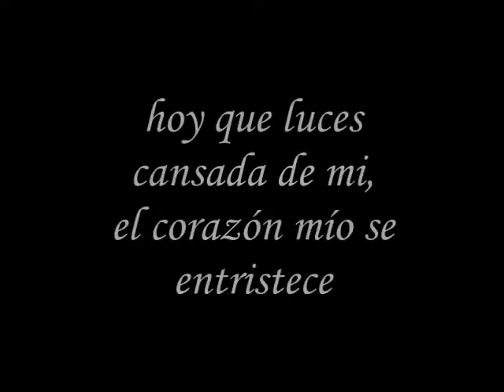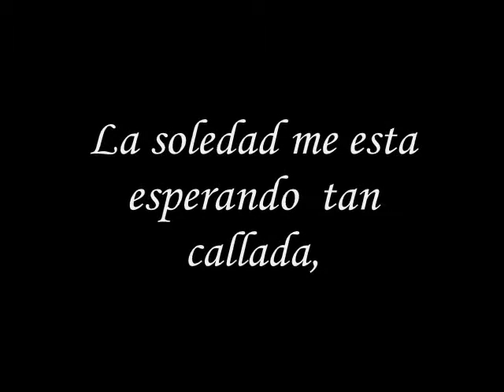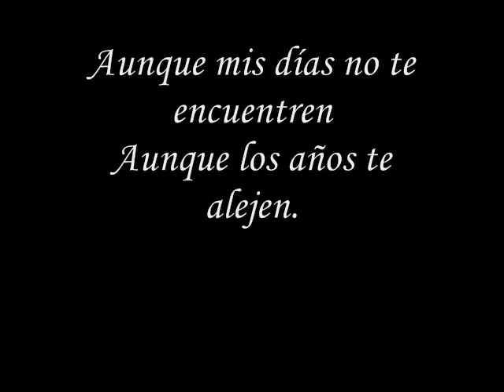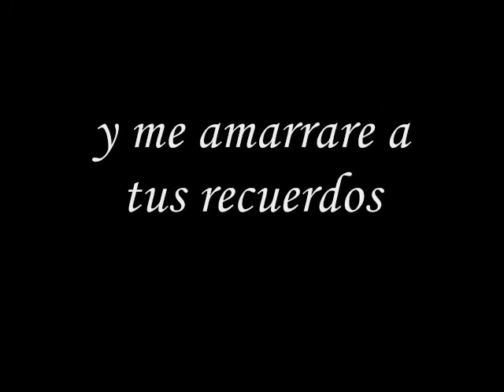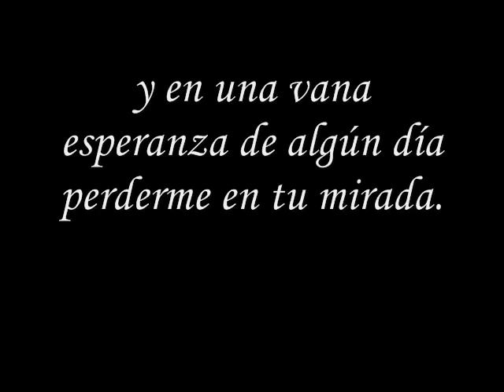mi adorada Kath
te amare hasta que mis días se extingan, mi preciosa y adorada kath.